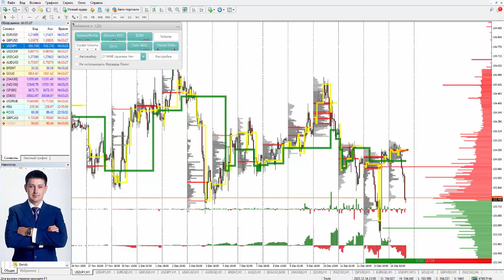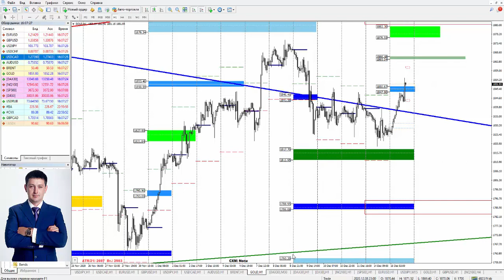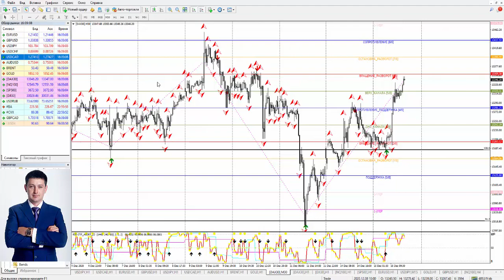Комплексный анализ валютного, сырьевого и фондового рынков от 15 декабря 2020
В ходе обзора будет рассмотрена текущая рыночная ситуация на финансовых рынках и представлены возможные перспективы на торговые сутки. На основе - фундаментальных данных экономического календаря, технических сигналов, корреляционных связей - будут проанализированы основные ликвидные инструменты валютного и товарного рынков, даны торговые идеи и конкретные взгляды для проведения внутридневных сделок.